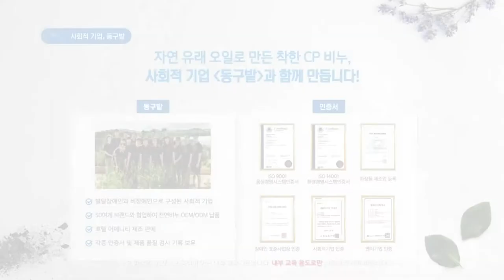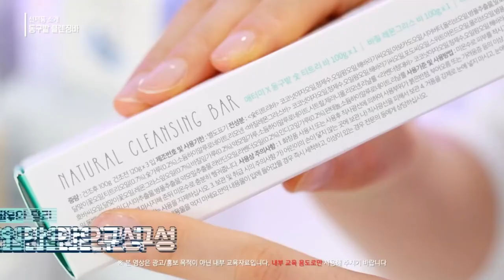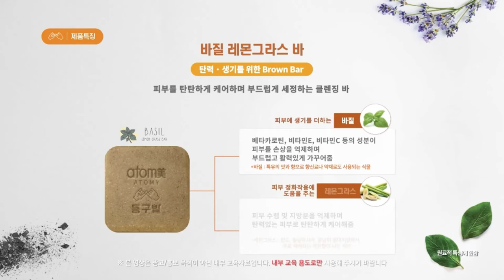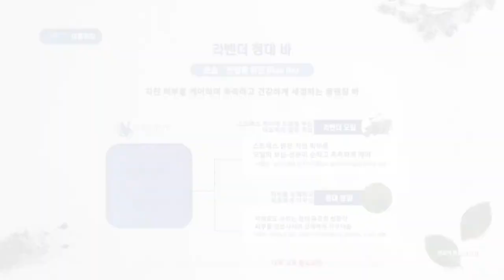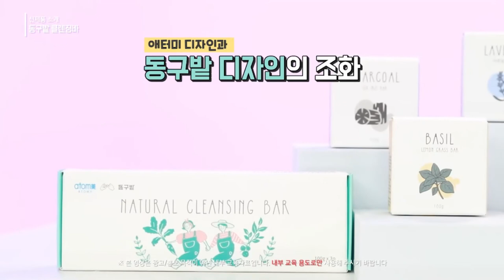New Product Introduction - Atomy Donggubat Cleansing Bar - Korean